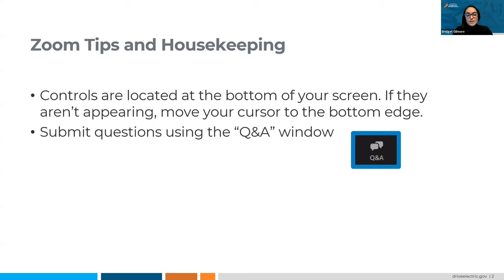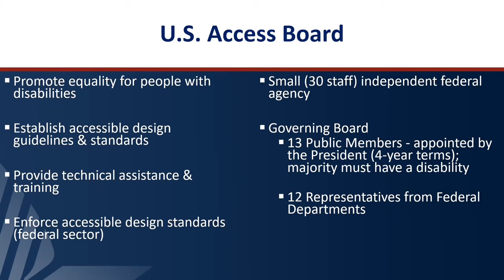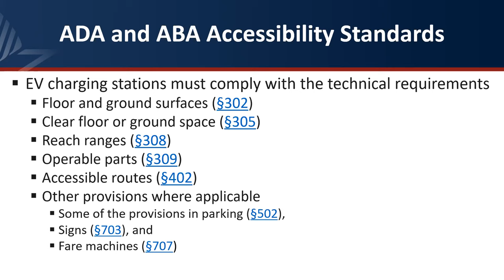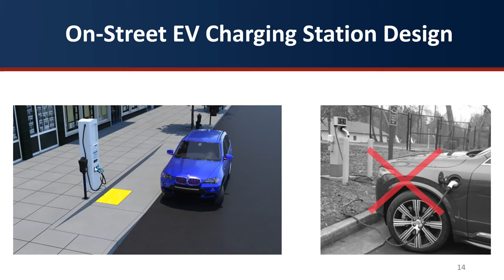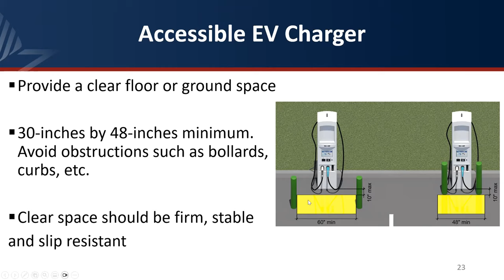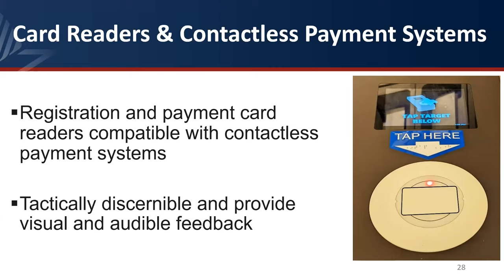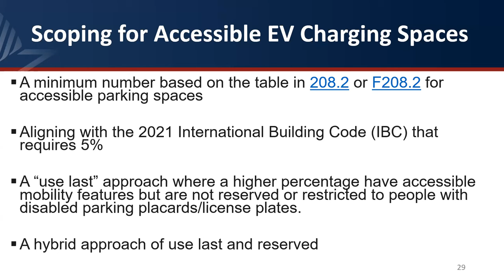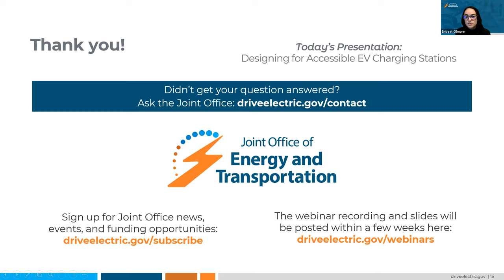Designing for Accessible EV Charging Stations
EV charging accessibility is an important topic. The Joint Office of Energy and Transportation hosted a webinar on May 18, 2023, on the U.S. Access Board’s design recommendations for accessible electric vehicle (EV) charging stations. The U.S. Access Board is an independent federal agency that issues accessibility guidelines under the Americans with Disabilities Act (ADA) and other laws. The webinar shared information and provided technical assistance to help in the design and construction of EV charging stations that are accessible to and usable by people with disabilities.